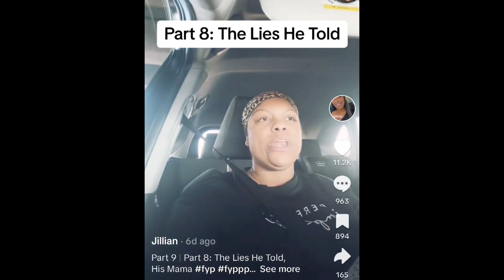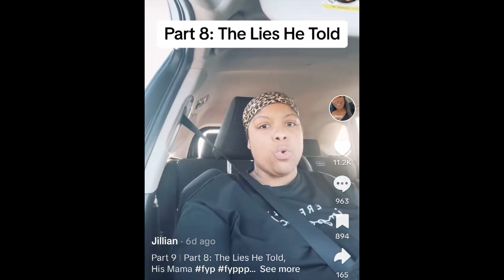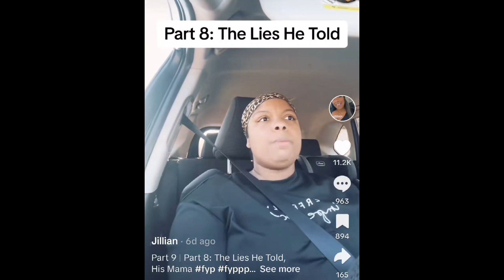2nd Season Who TF Did I Marry Jillian Story The Lies He Told 5-10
Jillian describes her journey of being married to a liar and narcissist